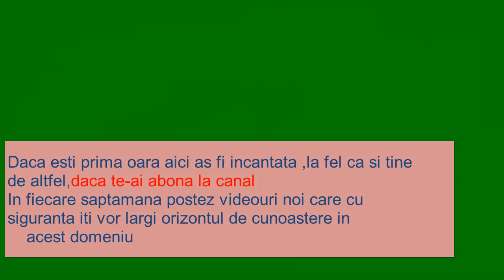TOP 7 rase de cai pitici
caii pitici sau miniaturali sunt o adevarata minune in lumea animalelor